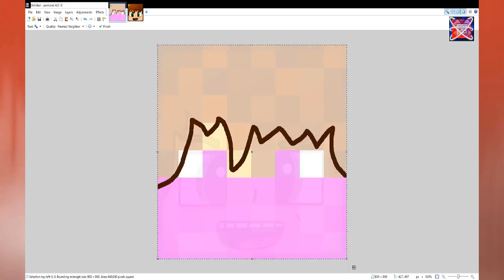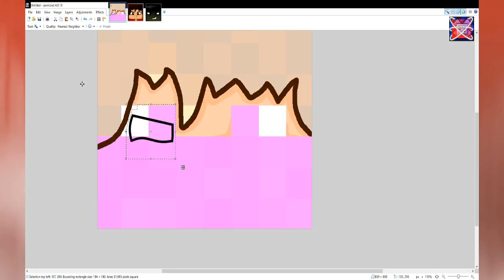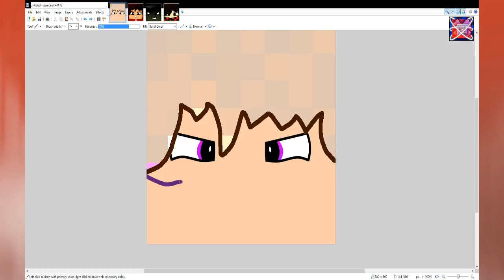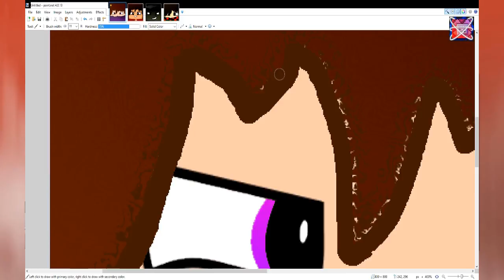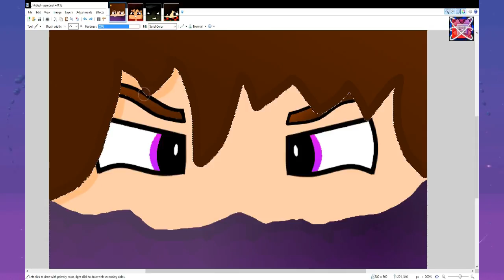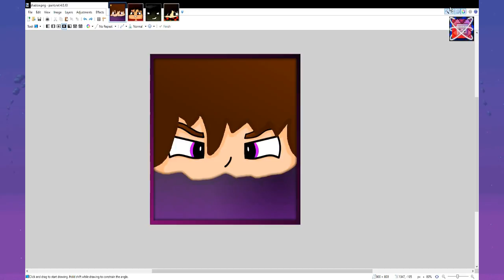SPEED ART - Shadow's Profile Pic!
It really helps. Comment for things you want to see me do. I WILL DO IT! Cmon guys request request request lol